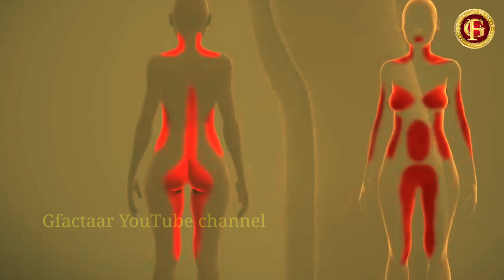What is Mastrbation? | Does Mastrbation Causes Weakness?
I left Mastrbation For a Year and My Life Changed

What is Mastrbation? Hastamaithun Kya Hai Dr Kelkar Psychiatrist, Sexologist

hastmathun karna sahi ya galat
side effects of mastrbation
hastmaithun side effects
Is doing Mastrbation Good or Bad
Is daily mastrbation is harmful
 is there any side effects of doing mastrbation
 Is daily mastrbation is good for health in Hindi hastmaithun se aayi kamzori ka ilaj
 how to overcome mastrbation weakness
mastrbation side effects
benefits of mastrbation
is mastrbation wrong
BODYBUILDING
FITNESS
BODYBUILDING VIDEO
 AND FITNESS
EFFECTS
FIT MINDS
SUPPLEMENTS
MUSCLE GAIN
MUSCLE BUILDING
 WORKOUT SCHEDULE
DIET
 MUSCLE MASS
FAT LOSS
FITNESS VIDEOS
is mastrbation a sin
mastrbation techniques
 life
sexul
women mastrbating
feel good
brain
aroused
erction
sexul education
excessive mastrbation
woman
 christianity
marriage
sin
 pornograpy
happiness
femaleis mastrbating a sinmasturbation good or bad
 bodybuilding
over mastrbation
 mastrbation and stress
ejculation
 boys
church
hormone
comedy
mastrbation
bible
truth
chemistry
mastrbation and hair loss
dopamine